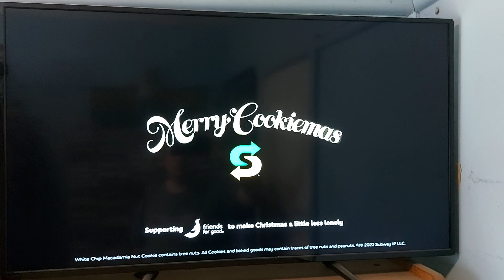Subway 2022 Ad